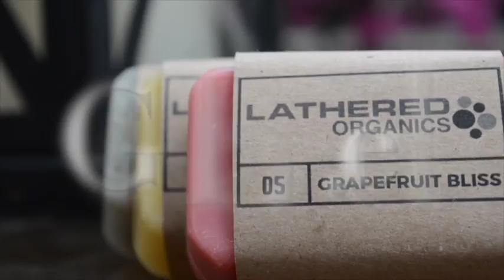Mother's Day Soap Box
Lathered Organics is offering a special Mother's Day, organic, subscription soap box. Why not give her a bouquet of handmade, organic, incredibly luxurious soap and bathing accessories for Mother's Day? She deserves it!